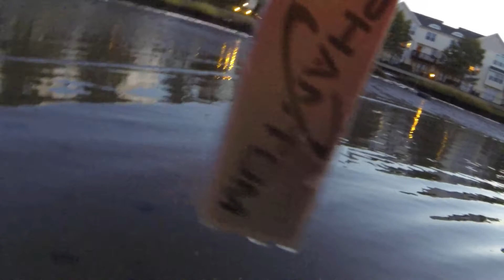DJI Phantom Crash into the Water with GoPro Hero 3 Black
One of the propeller unscrewed and the quadcopter crashed into the salted water.
Check all your propellers nuts before flying.
Damage so far 1 ESC Green, 1 propeller, propeller nuts.